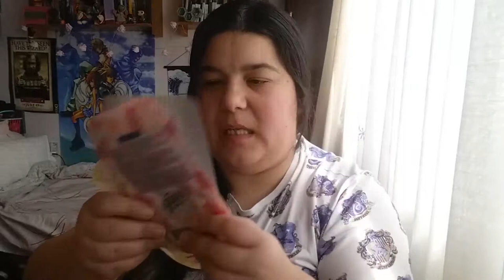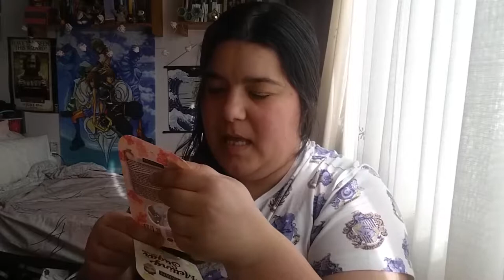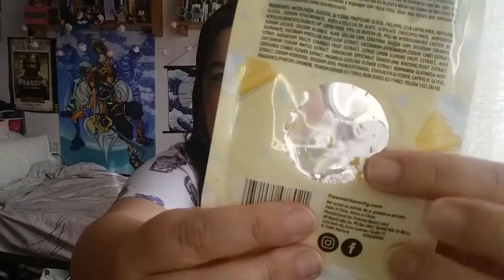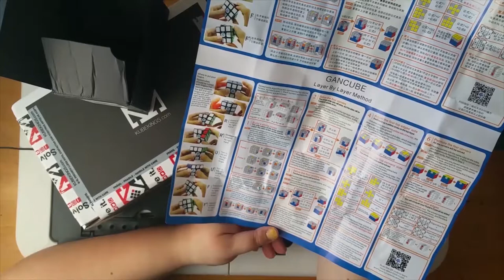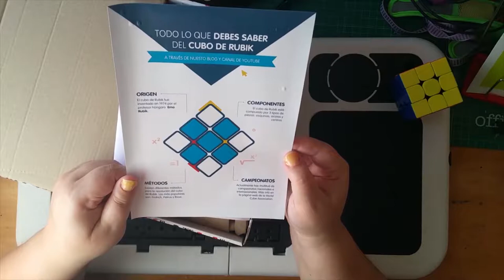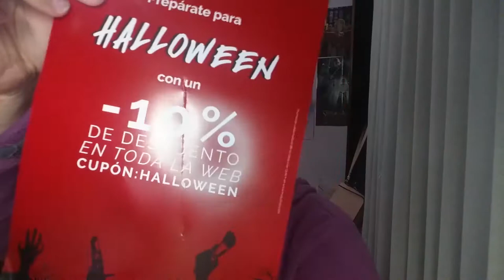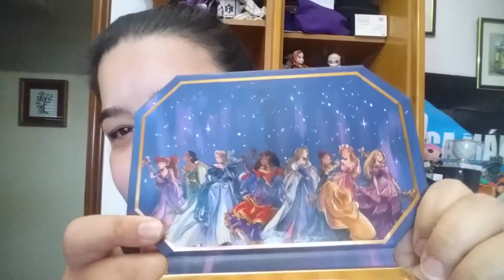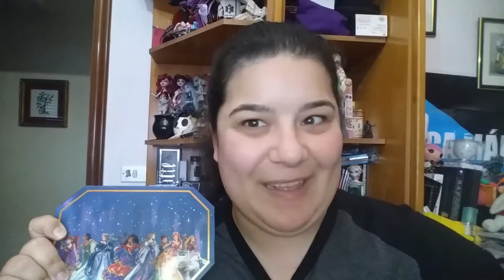Haul junio-octubre 2019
Cada vez compro menos cosas, así que creo que solo me va dar para dos al año. Lo cual creo que no es mala idea contando que sabemos que no todo lo que compramos lo necesitamos y nos puede el vicio. Así que disfrutar siempre con lo que se tiene.